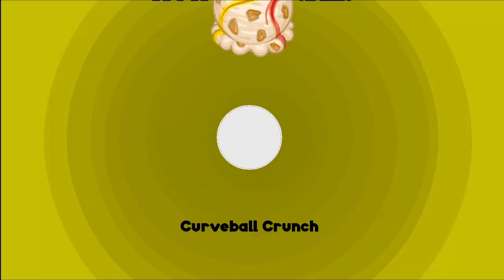Papa's Scooperia To Go! | Rank 31 - Baseball Season ⚾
Papa's Scooperia To Go!
Day 52 - Rank 31

Now Celebrating: BASEBALL SEASON
New Customer: Pinch Hitwell
First Baseball Season Topping: Cuveball Crunch